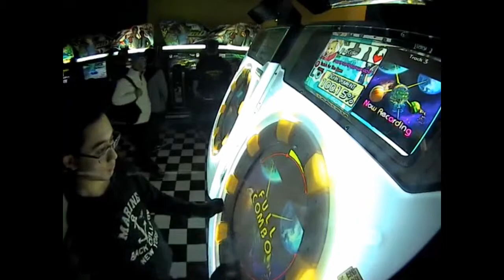[maimai GreeN] Reach For The Stars EXPERT SS Rank+Full Combo (2 GOOD)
EXPERT of Reach For The Stars are mainly 1/4 beats, so as the breaks. If you know how to control your sliding speed, this song is very easy to get SS rank. However, I just barely pass the SS rank gap because of 2 GOOD taps.

Song name: Reach For The Stars